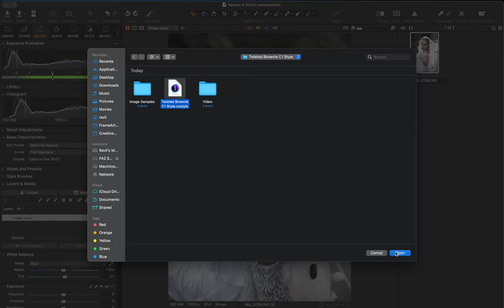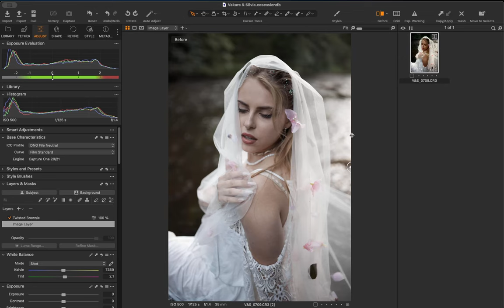Twisted Brownie Capture One Style -Wedding / Content / Lifestyle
Get these wedding and lifestyle 'brownie' Capture One Styles from FilterGrade

Twisted Brownie is a professionally created Capture One Pro (C1) style which adds a deep and trendy feel for your photos, it adds a nostalgic and gentle vibes and skin-touch feel atmosphere. Specifically  made for wedding and lifestyle photographers as well as for the social media content creators. Twisted Brownie adds a soft and natural colour-grading. Designed to use with any camera equipment as is based on Adobe DNG Neutral Profile.

Twisted Brownie works in an undestructible way.
All adjustments are done on a separate layer making it possible to increase or decrease the effect of the style to your personal preference.
Designed to use with RAW images.
Suitable for all camera manufacturers as it uses a base Adobe DNG neutral profile.

The purchase includes:
Twisted Brownie C1 Style
Video (Screen recording) of how to import and apply the style to your image.
Original RAW image to try

View all products for color grading and editing photos/videos shot on Canon Cameras

Follow FilterGrade!